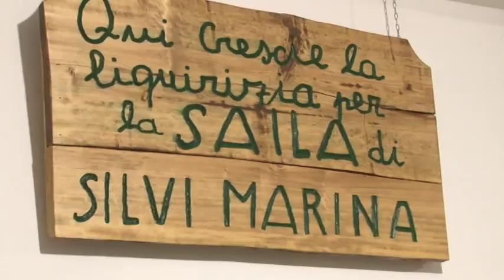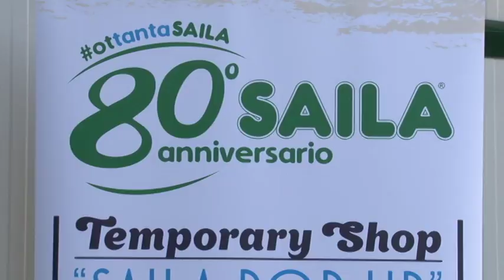Porte aperte per gli 80 anni di Saila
Porte aperte nella fabbrica Saila di Silvi che festeggia gli 80 anni di vita. La fabbrica di caramelle alla liquirizia e alla menta ha organizzato un ricco cartellone di eventi che proseguiranno per tutta l’estate con l’obiettivo di festeggiare con la comunità silvarola